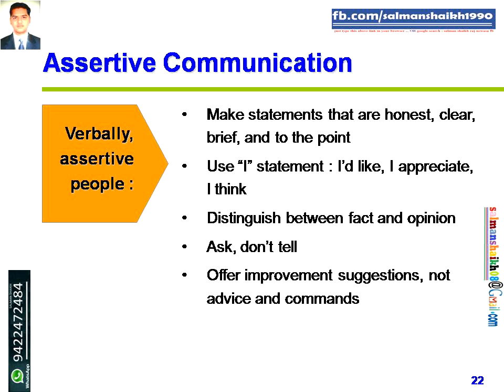22 assertive communication